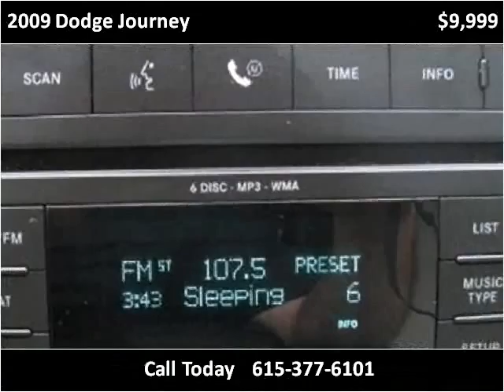2009 Dodge Journey Used Cars Nashville TN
This 2009 Dodge Journey is available from Autopro of Nashville.